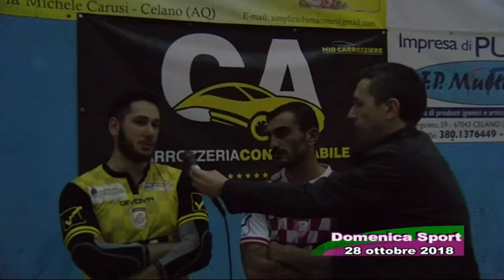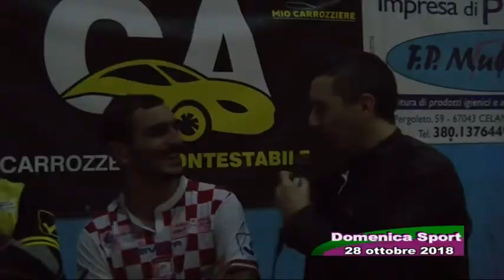Domenica Sport 28/10/2018